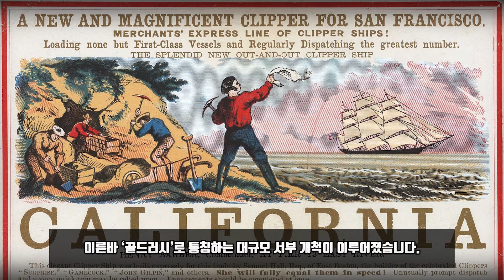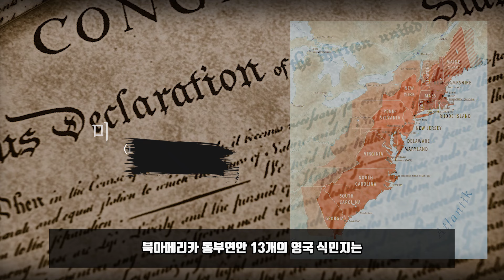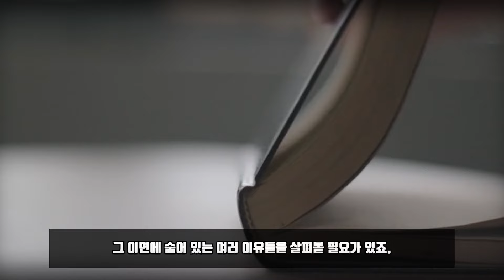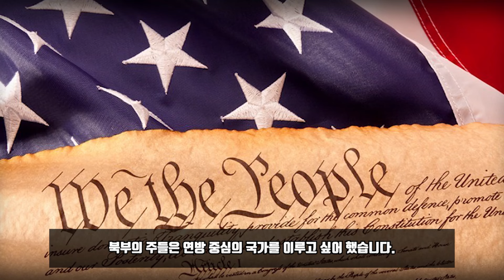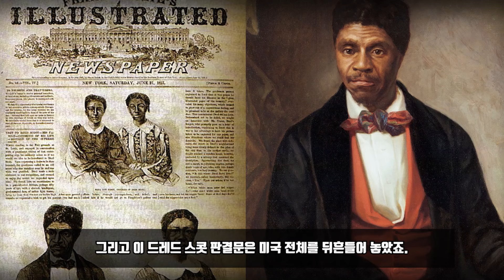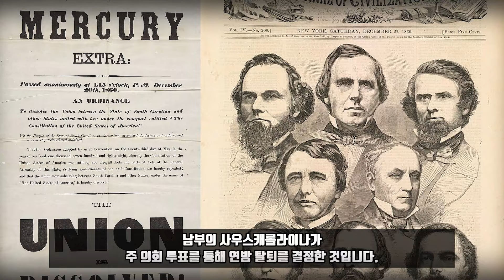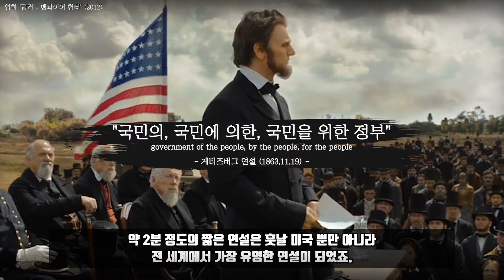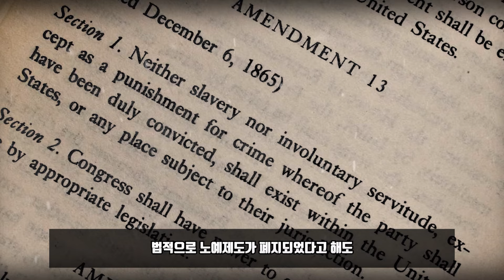16분 만에 알아보는 "미국 남북전쟁"｜세계사, 미국사, 전쟁사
지난 영상에서는
미국의 '서부개척'에 대해 보았습니다.

오늘은
서부개척과 동시에,
건국 이전부터 주된 갈등이자,
미국사에 있어 가장 중요한 주제였던
'노예제' 그리고 지금의 미국을 있게 한,
'남북전쟁'에 관한 영상입니다.

[참고자료]
현대판 노예노동을 끝내기 위한 '노예의 역사'｜예지｜크리스티앙 들라캉파뉴
신화의 종말｜로크미디어｜그렉 그랜딘
이야기 미국사｜청아출판사｜이구한
미국 남북전쟁의 전개와 의의 및 교훈｜한국국회학회｜김강녕